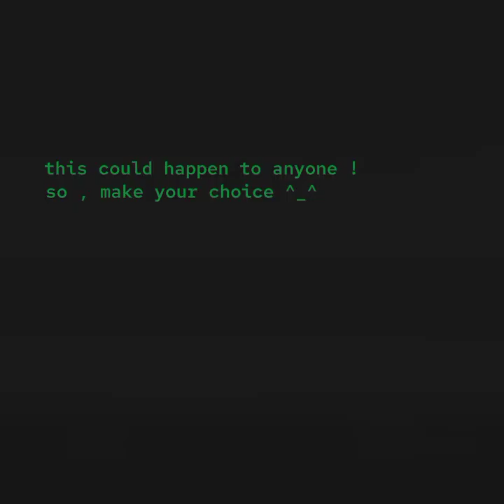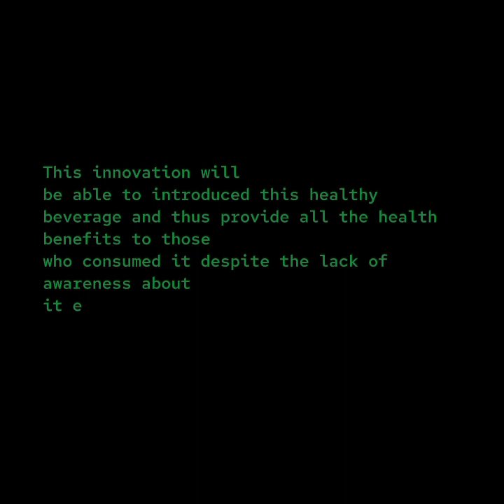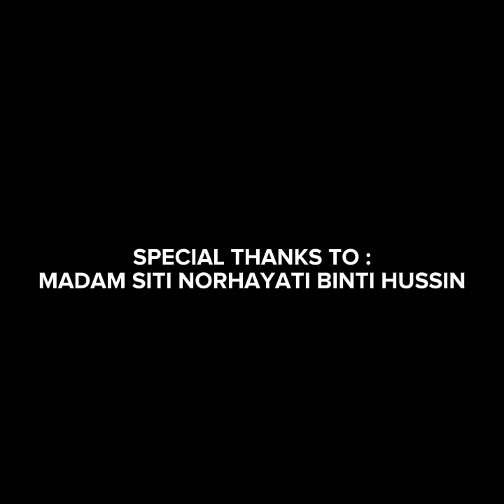MIYIO 2022 • T-LIFE • SEKOLAH MENENGAH SAINS BAGAN DATOH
Hi everyone.. This is our project titled T-LIFE. We are presenting Sekolah Menengah Sains Bagan Datoh in MIYIO 2022